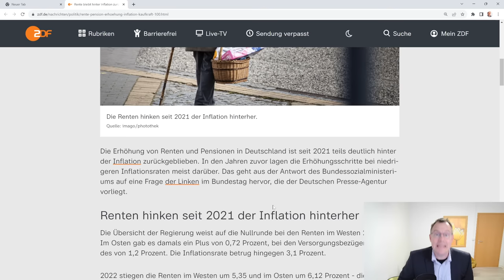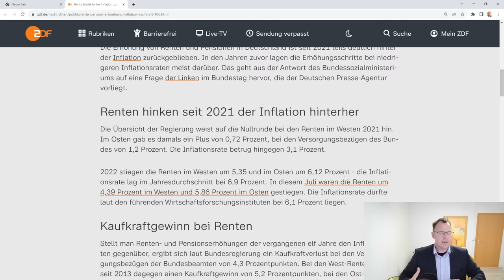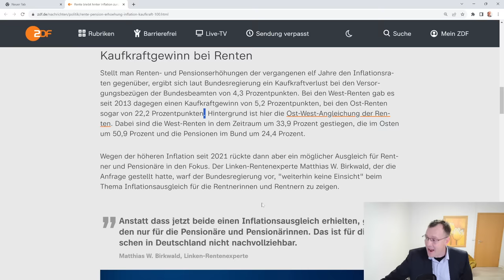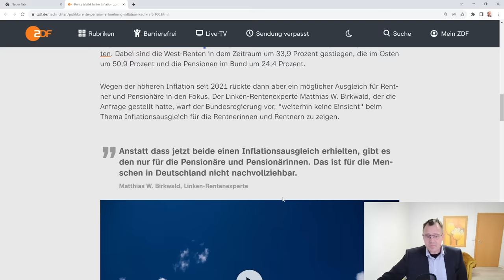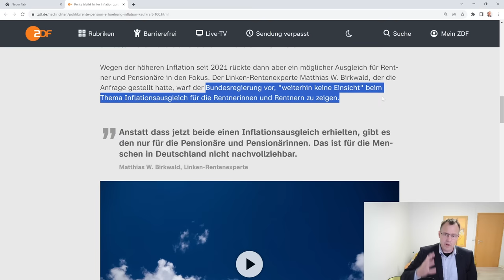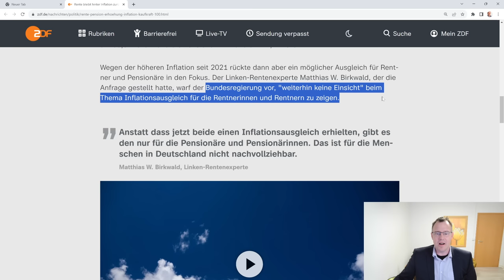Schreckliche Wahrheit: Seit 2021 keine Rentenerhöhung mehr: Die Linken decken es auf!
Die Erhöhung von Renten und Pensionen in Deutschland ist seit 2021 teils deutlich hinter der Inflation zurückgeblieben. In den Jahren zuvor lagen die Erhöhungsschritte bei niedrigeren Inflationsraten meist darüber. Das geht aus der Antwort des Bundessozialministeriums auf eine Frage der Linken im Bundestag hervor.
Die Übersicht der Regierung weist auf die Nullrunde bei den Renten im Westen 2021 hin. Im Osten gab es damals ein Plus von 0,72 Prozent, bei den Versorgungsbezügen des Bundes von 1,2 Prozent. Die Inflationsrate betrug hingegen 3,1 Prozent. 2022 stiegen die Renten im Westen um 5,35 und im Osten um 6,12 Prozent - die Inflationsrate lag im Jahresdurchschnitt bei 6,9 Prozent. In diesem Juli waren die Renten um 4,39 Prozent im Westen und 5,86 Prozent im Osten gestiegen. Die Inflationsrate dürfte laut den führenden Wirtschaftsforschungsinstituten bei 6,1 Prozent liegen.